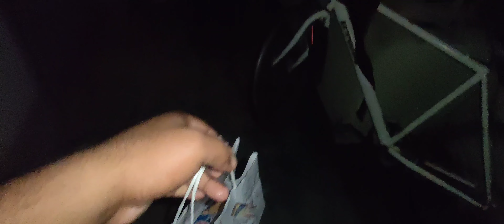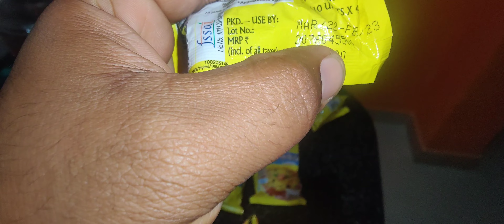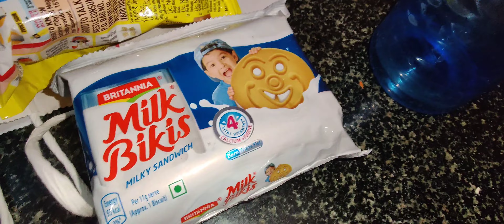Bangalore me agar kisi student ko raat ke1 baje bhookh lag jaae to kya hoga!? maggie chicken cubes❤️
your queries..
Bangalore me agar kisi student ko raat ke1 baje bhookh lag jaae to kya hoga
maggie chicken cubes

Vlog
blogs
vlogs
vlogger
vlogsinhindi
vloginhindi
bloginhindi
blogger
desivlog
desiblog
junglevlog
jungle blog
jungleblog
HELLO LOVELY PEOPLE IF BY CHANCE YOU ARE WATCHING MY VIDEO.
IT WILL GIVE AN INSTANT SMILE AT MY FACE.
MY NAME IS AMIT SINGH AND THE CHANNEL YOU ARE WATCHING IS BIHAR TO SKY.
I LIKE TRAVELLING AND I LIKE MAKING DAILY VLOGS . AND I WANT TO CAPTURE EVERYTHING
HAPPENING AROUND ME. DAILY VLOGS TIMING IS 2 PM EVERYDAY.

regards
Bihar To sky